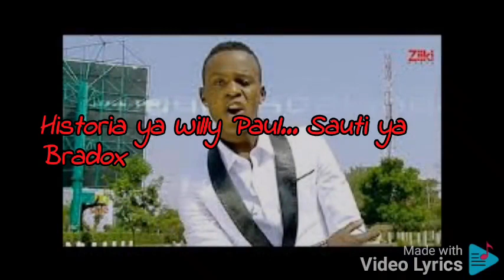Historia ya Willy paul